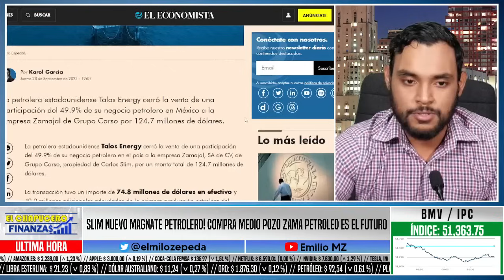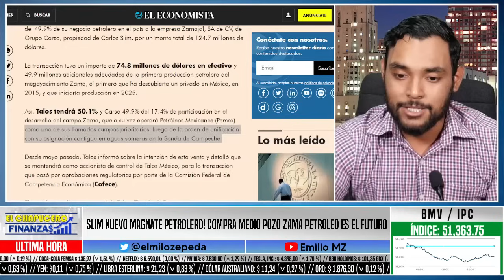EUA FÚRICO! SLIM NUEVO MAGNATE PETROLERO, COMPETIRÁ CON LOS ARABES, COMPRA POZO ZAMA